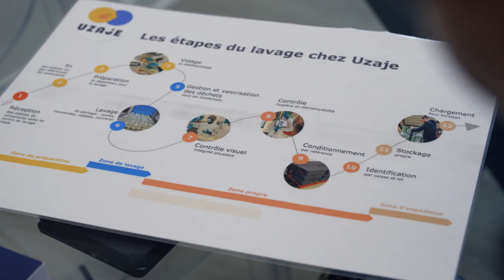UZAJE – Caisse d’Epargne Ile de France – 60 sec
Caisse d’Epargne accompagne les entreprises dans leurs projets de transition environnementaux, sociaux ou digitaux. Et soutient l’entreprise UZAJE dans le développement de son activité de lavage pour le réemploi de contenants.